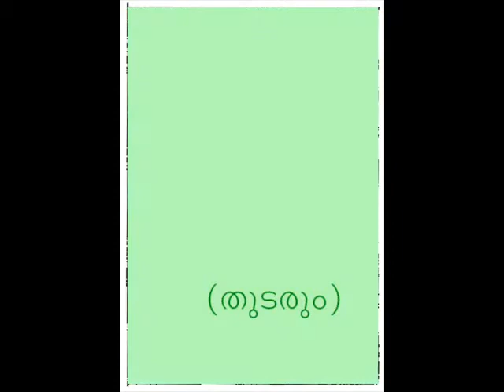'Kunchulokam' Chithrakavitha - Net Cartoon serial by T.K.Manojan -24